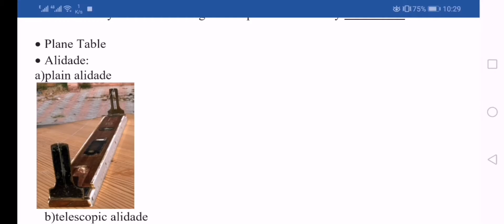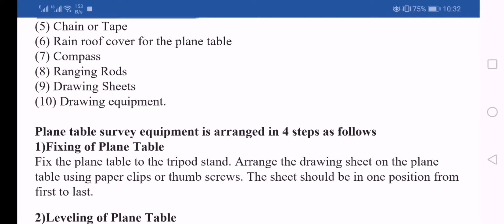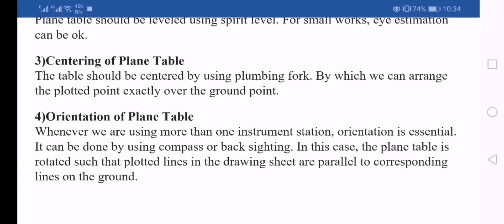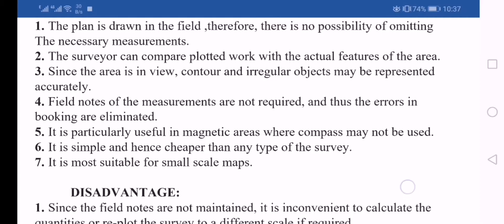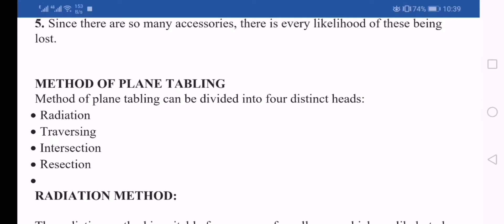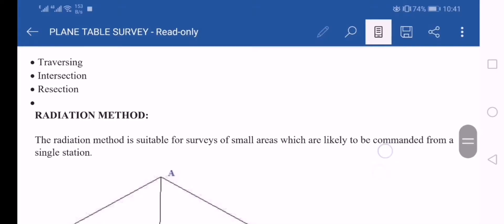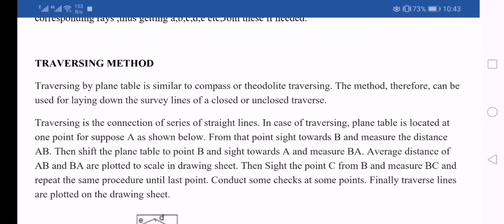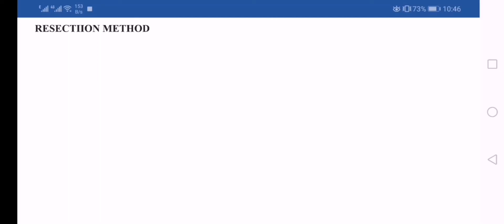Plane Table Surveying | Chapter:2 | CTEVT | Prashant YT | Diploma in Civil Engineering | Resection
1subscriber = More inspiration to make Videos